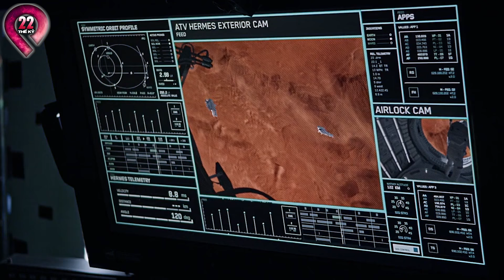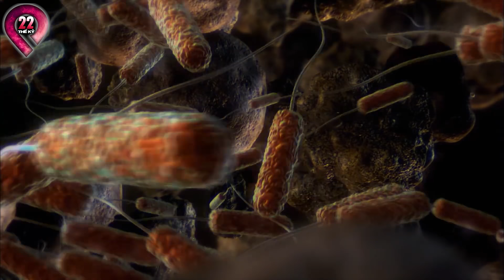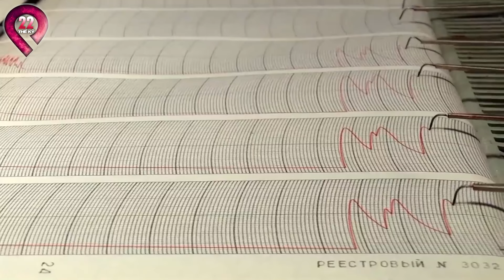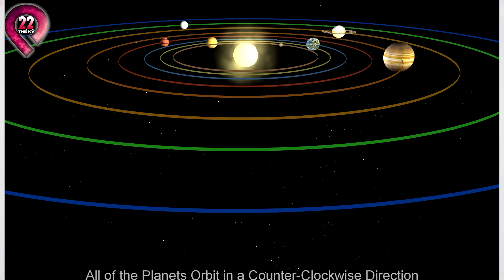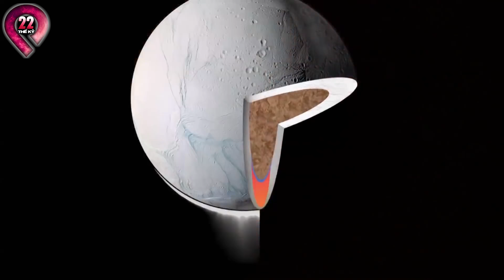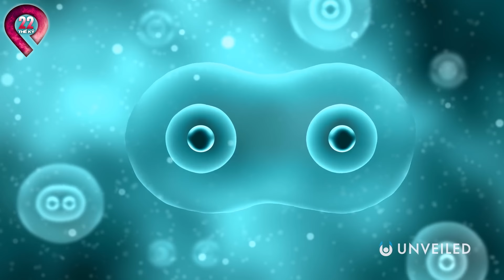Phát Hiện Nơi Trú Ẩn Của Người Ngoài Hành Tinh Điều Bí Ẩn Bấy Lâu Nay Đã Được Giải Đáp | Top 10